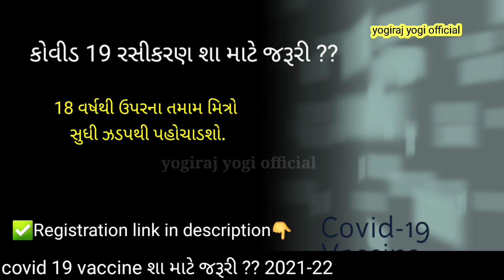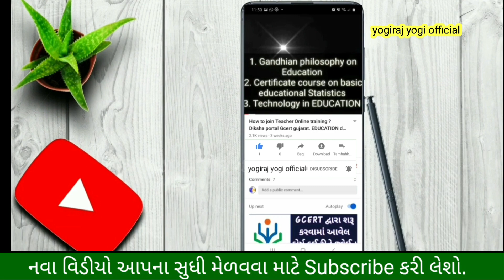Covid-19 Vaccine ll શા માટે જરૂરી છે ? ll 18 વર્ષથી ઉપરના તમામ મિત્રો માટે ખાસ ll Audio clip corona.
Aarogya Setu App & UMANG App at 4 PM on 28th April. Appointments at State Govt centers & Private centers depending on how many vaccination centers are ready on 1st May for Vaccination of 18 plus.

COVID19 Vaccination- 2021-22

CoWIN Digital Platform continues to work without any Technical Glitch on the First Day of Registration of the Expanded Eligible Population Groups

More than 80 lakh people registered themselves

383 million API hits within first 3 hours (up to 7:00 pm)

Posted On: 28 APR 2021 9:15PM by PIB Delhi

Vaccination is a critical component of the containment and management strategy of the Government of India in its fight against the COVID Pandemic. A Liberalised and Accelerated Phase 3 Strategy of Covid-19 Vaccination will be implemented from 1st May 2021. Registration for the new eligible population groups commenced today from 4pm.Potential beneficiaries can register directly on CoWINportal (cowin.gov.in) or through the Aarogya Setu app.
The Co-WIN software is a robust, dependable and agile technology. It offers anytime anywhere registration for COVID19 vaccination.The capacity of the servers and other parameters have been ramped up to match the unprecedented scale of immunization so that the COWIN system provide citizen-centricservices .Inclusivity, speed and scalability have been kept in mind while designing the unique digital platform with all components being portable, synchronous without excessive and unnecessary dependencies.
Some of the media reports today suggested that the Co-WIN platform was unresponsive/overshooting the server capacity and was not able to respond to the unprecedented number of registrations taking place. It is clarified that the media reports that the server has crashed are incorrect and are without any basis. The server supporting the Co-Win digital portal continues to work smoothly at its highest efficiency. People are registering on the platform, mostly of age-group 18-44. It witnessed more than 80

 statistics relating to registration, vaccinations etc., can be seen on dashboard.cowin.gov.in.
MV
HFW/CoWIN non-crashing/28thApril2021/3

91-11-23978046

1075

toll free numbers

1930
1944(for persons from north east)

State and UT
Helplines

Here is how users can get themselves registered for the vaccine using the CoWIN portal and the Aarogya Setu app

Covishield, Covaxin being administered, Sputnik V could be used soon

There are currently two COVID vaccines being administered in India. These include the Covaxin that has been developed by Hyderabad-based Bharat Biotech, and Covishield that has been developed by the Oxford-AstraZeneca and is being manufactured by the Serum Institute of India. Sputnik V which was developed in Russia and is imported and sold in India by Dr. Reddy’s Laboratories – has also been approved by the Indian drug regulator.

Covid-19 vaccine registration now open for all adults: Here’s how to register

Indian adults can now register themselves to be vaccinated using the CoWIN platform or Aarogya Setu app. Read on to know how to register.

All those above 18years of age can now register for vaccination against Covid-19 using the CoWIN platform or Aarogya Setu app. All Indian adults will be eligible to receive the Covid-19 vaccine starting May 1. Here’s what you need to know ahead of the registrations.

How to Register through CoWIN portal

1. Visit the CoWIN website and click on Register/Sign in yourself.
2. Add your mobile number and click on Get OTP. After receiving the OTP, type the digits on the site, and click on ‘Verify’.
3. Enter all your details, including photo ID proof, name, gender, and year of birth on the ‘Register for Vaccination’ page. Once this is done, hit Register.
4. Click on ‘Schedule’ next to the name of the person registered.
5. Add your pin code and click on Search. The centres in the added pin code will appear.
6. Select the date and time and click on ‘Confirm’.
It is important to note that users can add up to four members through one login and can easily reschedule an appointment.